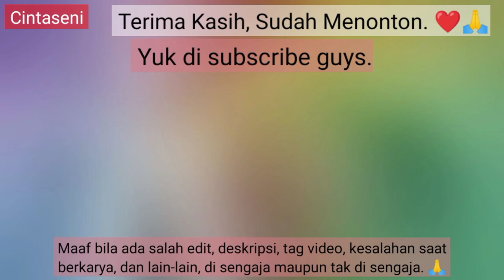Menggambar dan Belajar Mewarnai Pemandangan Kastil Malam Hari (dengan penjelasan)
Hallo semua Farhan disini, Farhan harap kita semua sehat dan bahagia. 💚✨

      Kali ini kita akan menggambar dan belajar mewarnai pemandangan kastil malam hari. Ini adalah gambar pemandangan malam yang simple, terdapat kastil yang lumayan besar, tembok pagar,  semak, batang pohon, pohon, bulan, awan-awan yang biru keunguan, dan suasana malamnya.
     Untuk membuatnya di butuhkan beberapa alat dan bahan (daftar alat dan bahan ada di akhir deskripsi) dan menggunakan gradasi/teknik gradasi. Mau tahu hasilnya silahkan tonton video menggambar dan mewarnai kastil malam hari ini.

Dan jika kalian ingin praktek kalian bisa ikutin Farhan menggambar dan mewarnainya. Baiklah jangan lupa tetap semangat dan bahagia.

Alat dan bahan = Kertas gambar B5, A4/HVS, spidol snowman, China Marker/Junior Triangular Color Faber Castell, Pengapus krayon, tissu, pembersih remah krayon, dan krayon isi 72 (crayon Faber Castell) bisa gunakan merek yang lain tapi beda nama warnanya, Greebel artists' 72 warna.